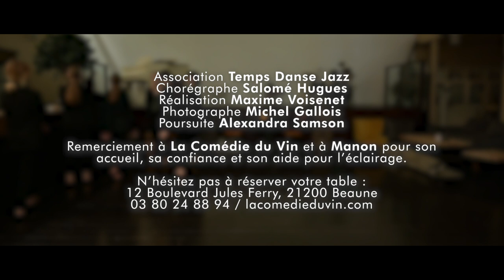Un verre à la main - Grand Corps Malade, Laura Smet (DANCE VIDEO) | Temps Danse Jazz & REOZ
Clip vidéo du cours Perle de danse jazz, de l'association Temps Danse Jazz, à Beaune, dans le cadre du Gala Digital 2021.

Chorégraphie de Salomé Hugues.
Produit par REOZ, réalisé par Maxime Voisenet.
Photographie sur le tournage par Michel Gallois.
Poursuite lumière avec l'aide d'Alexandra Samson.
Merci à Alexandra et Delphine pour leur aide sur le tournage.
Remerciement à la Comédie du Vin et à Manon pour son accueil, sa confiance et son aide pour l'éclairage. N'hésitez pas à réserver votre table au 12 Boulevard Jules Ferry, 21200, Beaune, au 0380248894, lacomedieduvin.com .